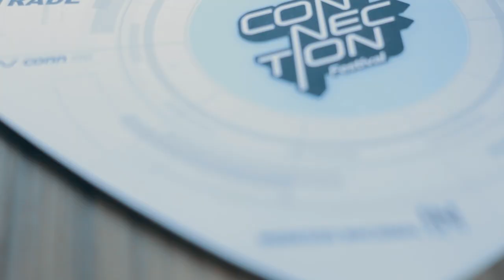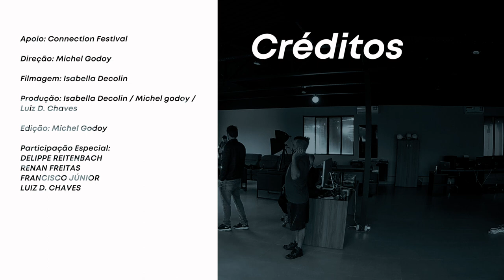TALKOVER APRESENTA: CONNECTION FESTIVAL (MERCADO DE EVENTOS)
Apresentamos o Talk Over, a proposta do projeto é uma mesa redonda com convidados que são personalidades do mercado, debatendo assuntos relevantes e que precisam de mais aprofundamento sobre a indústria da música eletrônica, conscientizando os espectadores sobre determinado assunto e criando formas para que a indústria possa melhorar, resolvendo os conflitos de uma maneira inteligente e sensata.

Nossos primeiros convidados são a equipe Connection Festival de Curitiba, que nos conta como funciona um evento e fala sobre as dificuldades do setor, parte muito importante do nosso mercado.

Confira também as nossas playlists no Youtube.